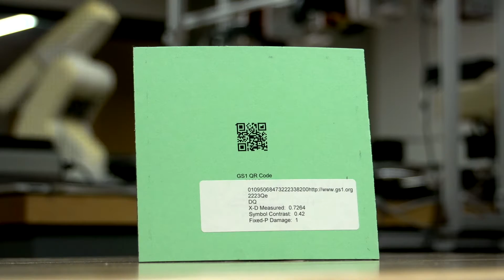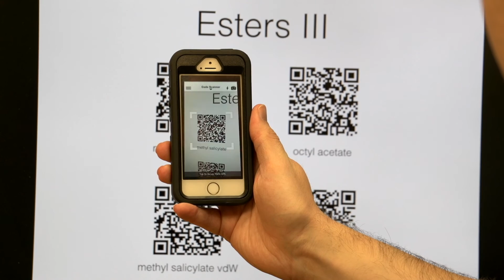GS1 AIDC Test Lab: Enhancing the quality of GS1 barcodes